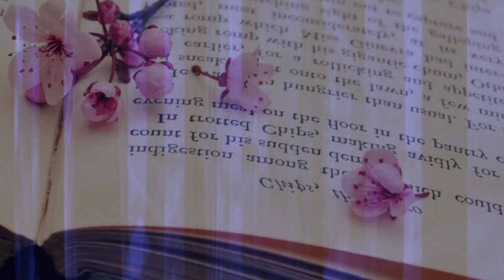✿ ♡ ✿ Richard CLAYDERMAN - Ballade Pour Adeline ✿ ♡ ✿